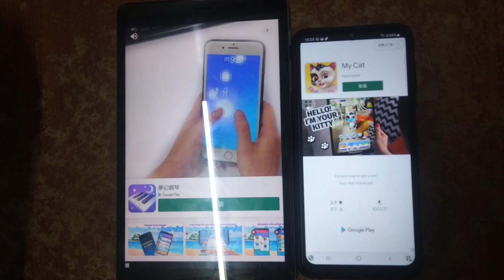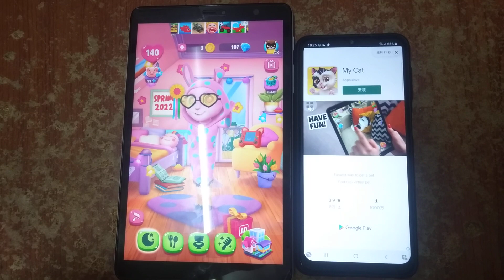My Talking Angela 2 Echo 2830